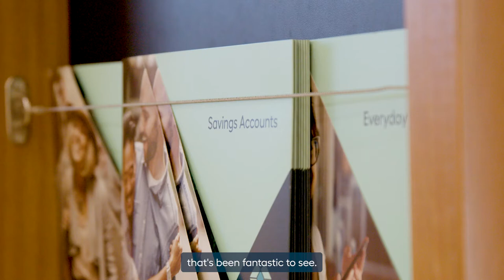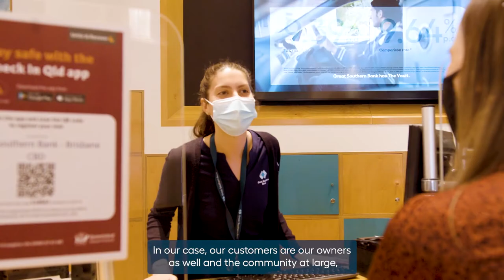2021 Annual Report | Great Southern Bank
Great Southern Bank's CEO and Managing Director Paul Lewis introduces our 2021 Annual Report on a year of strong growth and great customer support.